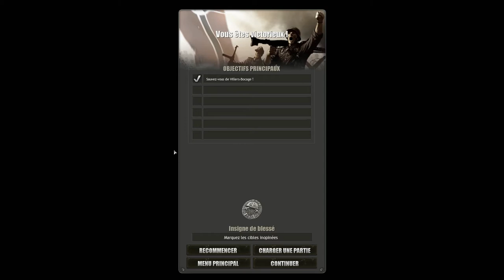Company of Heroes Tales of Valor: Tigre de l'As Mission 2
Nous devons fuir de Villers-Bocage